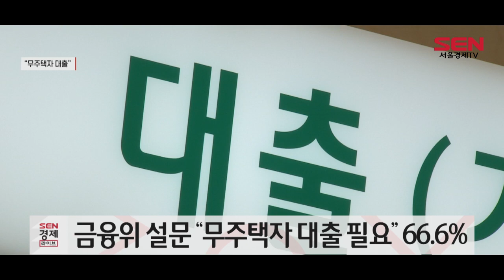국민 66% “무주택자 충분한 대출 필요”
국민 10명 중 6명 이상이 무주택자와 실수요자에게 충분한 대출이 필요하다고 본다는 조사 결과가 나왔습니다.

금융위원회가 일반국민 600명, 전문가 120명을 대상으로 실시한 ‘가계부채 대국민 서베이’ 결과 무주택자에게 충분한 대출이 필요하다는 답변이 66.6%를 기록했습니다.

연령별로는 20대의 77.9%, 40대의 72.3%가 무주택자에 대한 충분한 대출이 필요하다고 답해 가장 높은 응답률을 보였습니다.

또 응답자의 83.7%는 무주택·서민실수요자에 대한 현행 ‘주택담보인정비율(LTV) 10% 추가혜택’ 조치가 더욱 확대돼야 한다고 답했습니다.